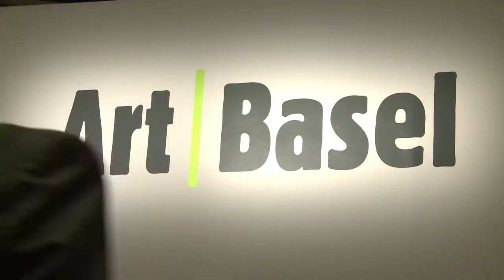Hong Kong héberge la foire artistique Art Basel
Artistes, collectionneurs, galeristes et amateurs se retrouvent cette semaine à Hong Kong, pour la première édition de la foire d'art contemporain Art Basel, qui confirme un peu plus le statut incontournable de ce territoire sur le marché de l'art en Asie. Durée: 01:12